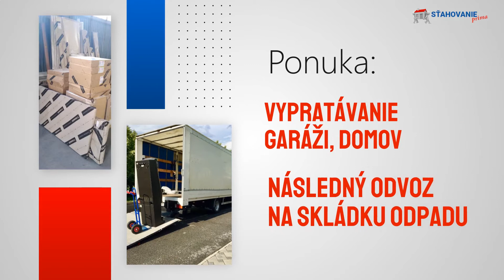Špedícia Medzibrod Sťahovanie PRIMA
Poskytujeme špedičné, dopravné a sťahovacie služby. Poskytujeme odbornú pomoc pri balení, montáži a demontáži, ako aj pri používaní nábytku a pri preprave na skládku. Zabezpečujeme export bremien, ako sú trezory a klavíry. Ponúkame tiež pomoc pri upratovaní domu a garáže. Vykonávame tiež medzinárodné sťahovania do všetkých krajín Európskej únie. Vitajte na našom webe